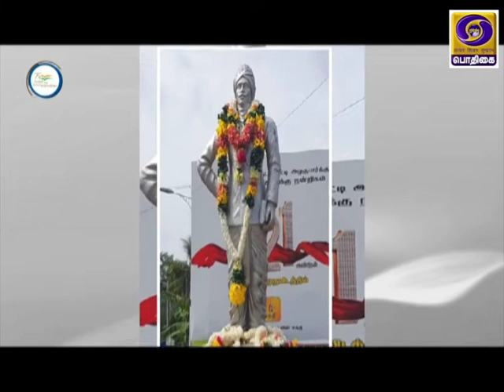AZADI - SAFAR MAHOTSAV/ BHARATHIYAR